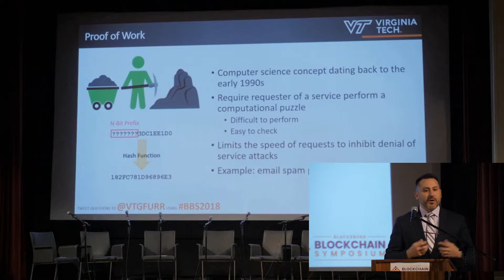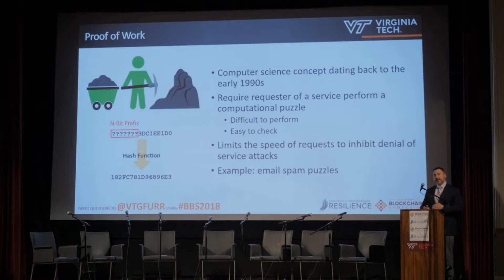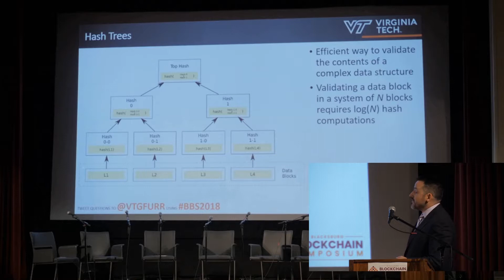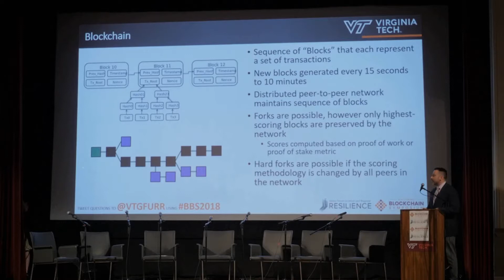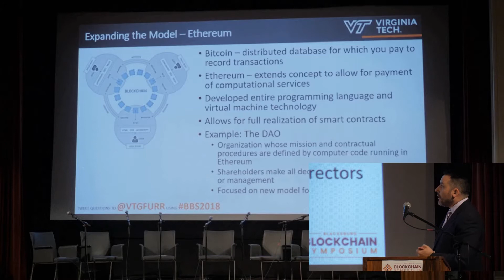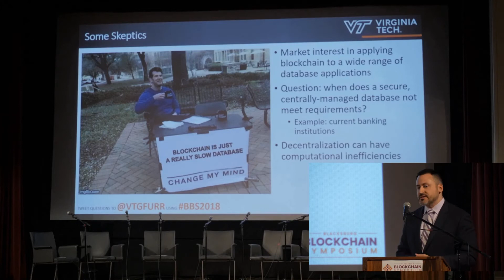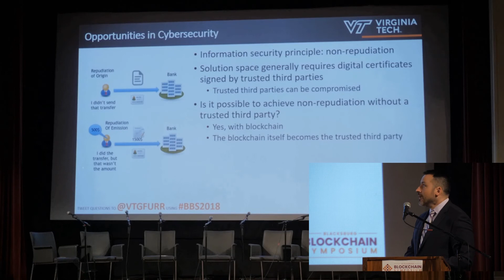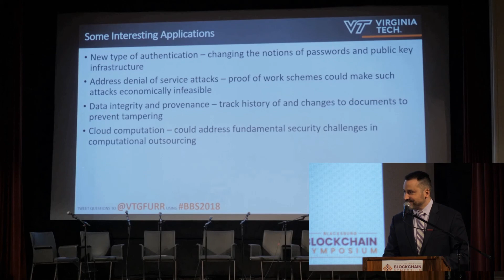Blacksburg Blockchain Symposium 2018 | Keynote 1 on Blockchain and Security (Dr. Charles Clancy)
Dr. Charles Clancy of Virginia Tech's Hume Center describes blockchain in general and its applications for security.